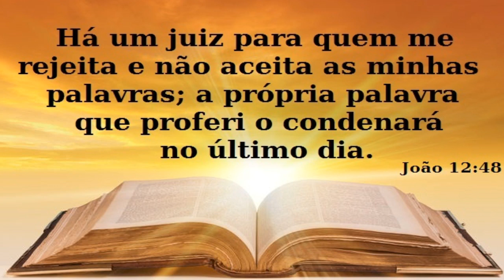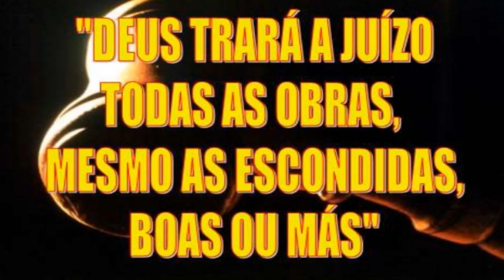O JUÍZO FINAL - JESUS ESTÁ VOLTANDO !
JESUS ESTÁ VOLTANDO ACORDEM POIS, NÃO E TEMPO DE BRINCAR E TEMPO DE SE ALERTÁ, AMIGOS E AMIGAS ACEITEM A JESUS COMO SEU SALVADOR, EM QUANTO E TEMPO JESUS ESTÁ VOLTANDO !

QUE TODOS FIQUE NA SANTA PAZ DE DEUS E SE PREPAREM POIS JESUS ESTÁ VOLTANDO ESTÁ, MAIS PERTO QUE NUNCA JESUS VIRÁ BUSCAR A SUA IGREJA PREPARE-SE !

Jesus Obrigado por me amar
O Rei Está Voltando
Minha Morada e o Céu
Jesus Cristo
Deus Salva
Deus Cura
Jesus e o Caminho e ninguém vai a Deus se não por ele Amém
Juízo Final Está Chegando!
Deus mudou minha vida
Jesus e meu Salvador
Deus criou o Mundo
Anti-Cristo
Jesus e a Salvação.
E Conhecerei a Verdade e a Verdade os Libertarais.
Juízo Final